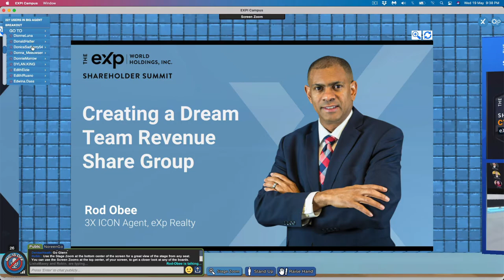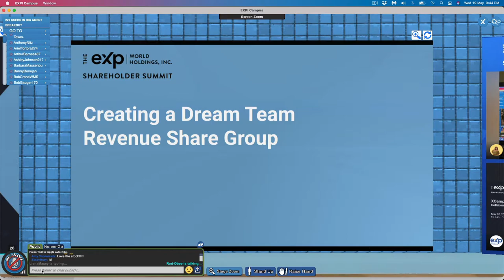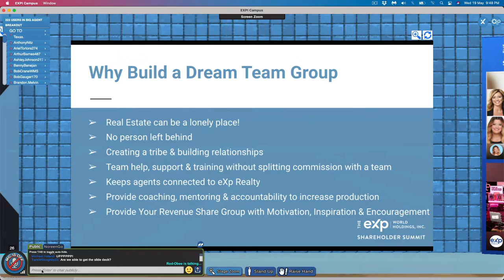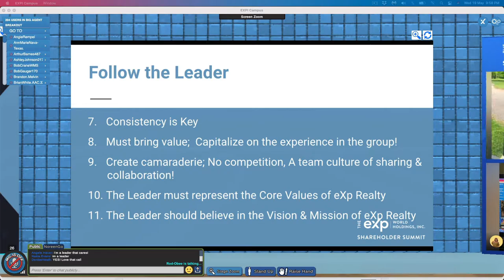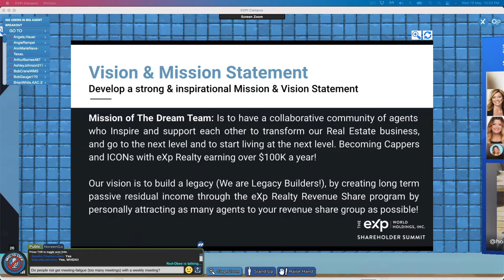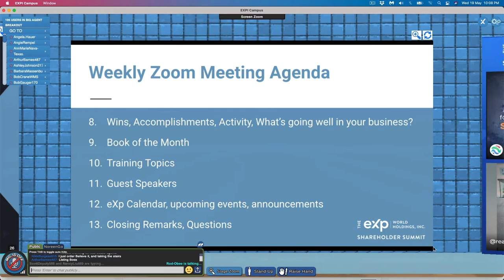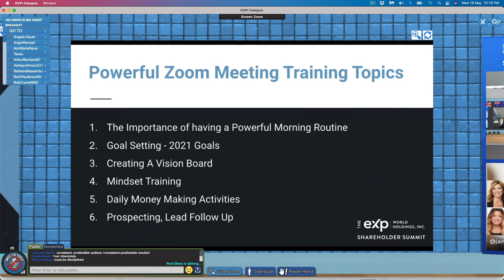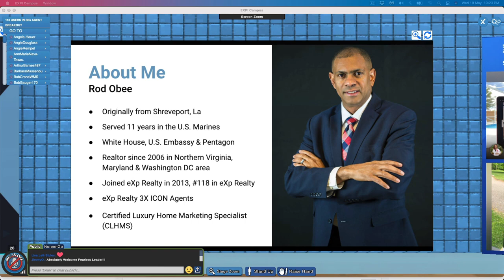Rod Obee - Team Leadership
Great session from eXp’s Shareholder Summit